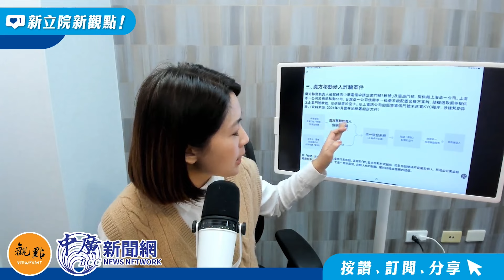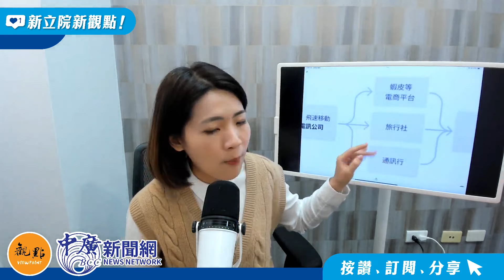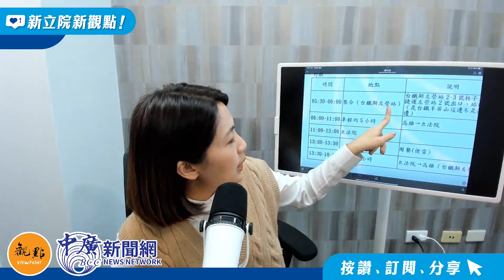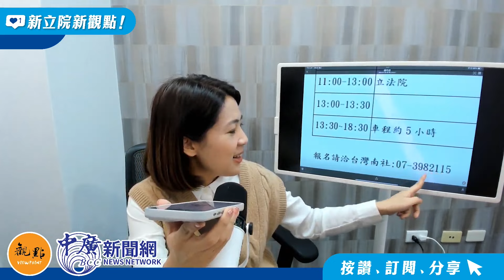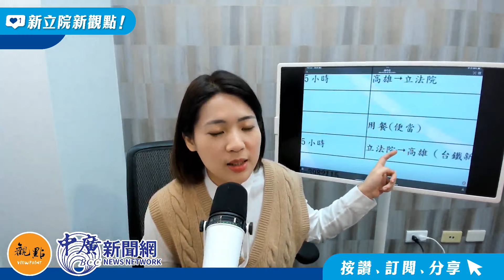【新立院新觀點│徐巧芯】內政委員會表決！國民黨贏了！｜金廈海域事件要的不過是一個真相，政府遮掩的陰謀為何？！｜立委 徐巧芯｜3.6.24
🔵 今日主持人：徐巧芯
🎙️新立院新觀點 強棒主持人名單👏🏻
週一 牛煦庭、羅廷瑋
週二 羅智強
週三 徐巧芯
週四 李彥秀、柯志恩
週五 王鴻薇

週一到週五  YouTube頻道《中廣新聞網》下午5點 準時開播！

❗️影片授權請聯繫中廣公關（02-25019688 # 5578）